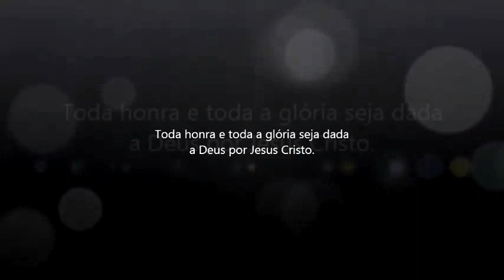Ninguém é mais feliz que nós - Mocidade CCB de Cascavel | PR Hino avulso CCB